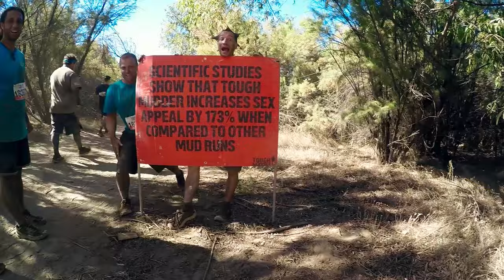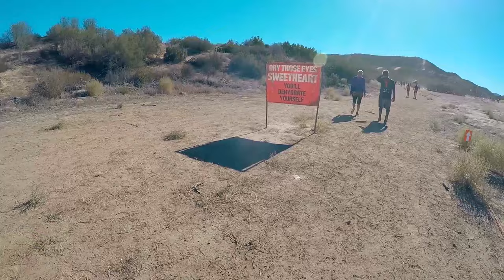TOUGH MUDDER - SOCAL 2015 | GoPro HD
Short and sweet video with all obstacles from the 2015 SoCAL Tough Mudder. Features first and third-person perspectives.

The first Tough Mudder for most people on our team, and likely NOT the last! What an absolute blast! If you're thinking about doing it, then what are you waiting for?

Team NYSE-N-TOUGH!